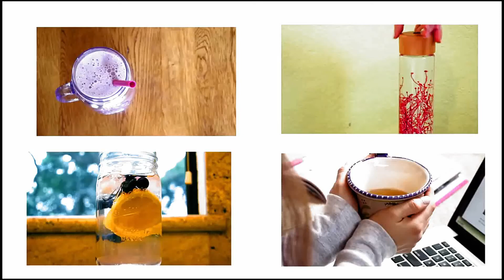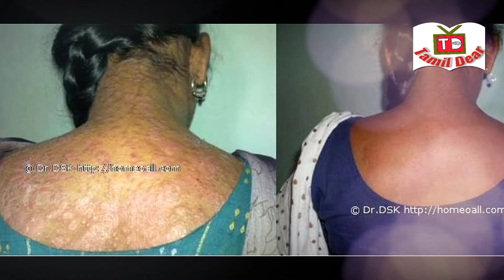தோல் நோய்களுக்கு விரைவில் குணம் தரும் இயற்கை மருத்துவம் | தோல் நோய்க்கு விடை | Tamil dear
The traditional way of handling the skin is more effective than modern medicine. Several skin diseases are also a skin disease. This is one of the most stressful illnesses in many of the ill-wishers. A person suffering from skin disease is often depressed.
The hook should take a handle, the yellow tuber to one ink and grind the center. Apply the skin to the skin and wash it for half an hour. If you have a bath for three or four days a week, you know good character.
You need to clean the valler and dry it in the shade and powder. Take the pumpkin and take the powder and dry it. Take two pots and take the equal size. If you take five to six grams in the powder and eat it everyday in the morning and evening, then it will reduce your skin diseases.
Lashmin's scalp Rub the garlic mango leaf with a handle, turmeric, stone salt and grind it on the scorching place for half an hour. If you continue to do this, the absorption and the force will run away. It is good to have a pumpkin bath in the morning.
Wash a handbag and 3 small onion and grind them all over the body, and after half an hour bathing in hot water will get a symptom of skin disease.